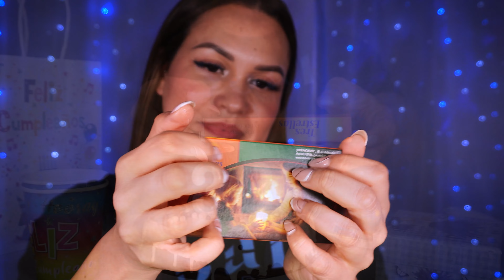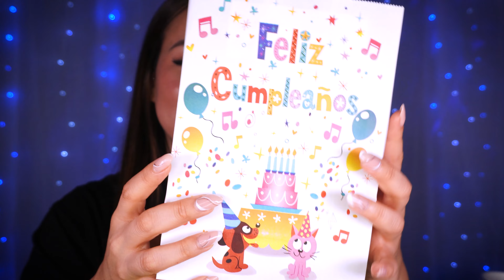asmr para dormir en 5 minutos 😴 (mi cumpleaños 🥳) | Soul ASMR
asmr para dormir rápido asmr cumpleaños asmr celebrando mi cumpleaños contigo asmr para dormir en minutos asmr para dormir profundo

Déjame saber en los comentarios si te gustó ❤️👇 Que descanses solecito! ☀️❤️😴

💕 No pongo anuncios en medio de los vídeos. Si lo deseas puedes apoyar a este canal uniéndote a la familia de Solecitos VIP ☀️ pulsando en UNIRME

❤️ VIDEOS NUEVOS: Martes y Jueves